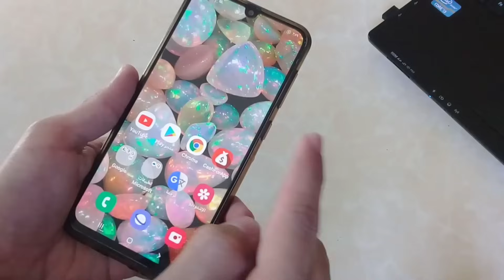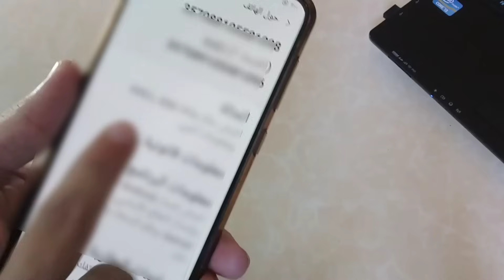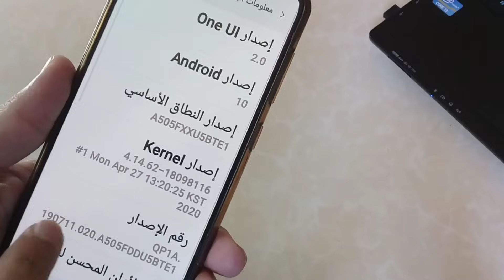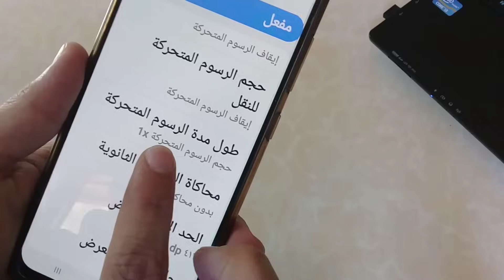خاصية تضاعف سرعة الهاتف 10 اضعاف بشكل لا يصدق بدون برامج 🤠 تسريع الهاتف الى سرعة جنونية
تنزيل التطبيقات المستخدمة في الشروحات من قناتي على التلجرام :
في هذا الفيديو ننوه الى ميزة سرية في الهاتف تضاعف سرعته 10 اضعاف

خاصية تضاعف سرعة الهاتف 10 اضعاف بشكل لا يصدق 🤠 تسريع الهاتف